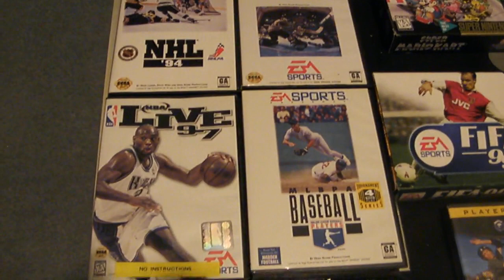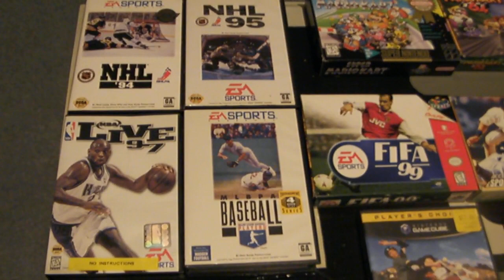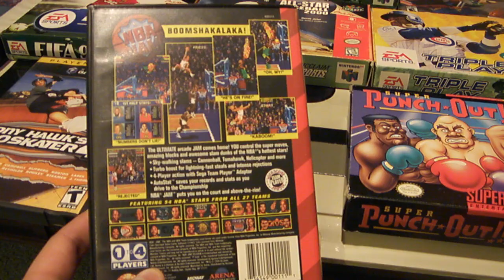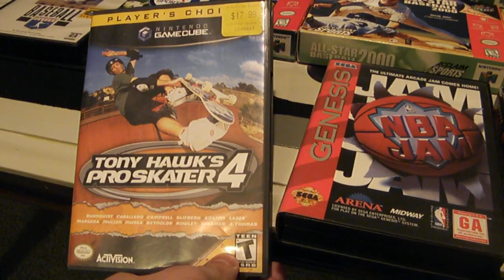Collecting Tips 101: Tip #26 Sports Games Suck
Their gameplay might be awesome, but generally sports games' value will tank harder than playing Contra within a year of release. Know your stuff and tread carefully when collecting sports games.